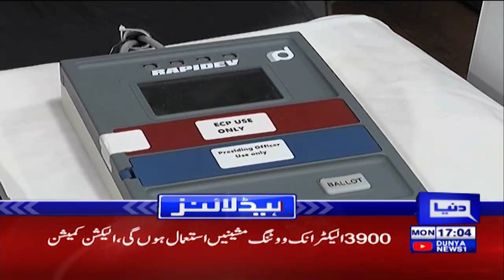Dunya News Headlines 5 PM | 06 Dec 2021